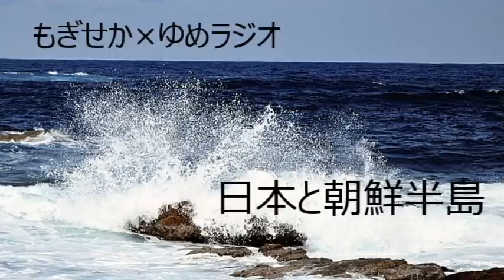日本と朝鮮半島 Part 1 朝鮮民族に刻まれたモンゴル体験 もぎせか×ゆめラジオ 2021.12.03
モンゴル帝国は高麗忠烈王の進言により元寇を実施
「朝鮮」は明帝国から与えられた称号
本来の称号は「韓」